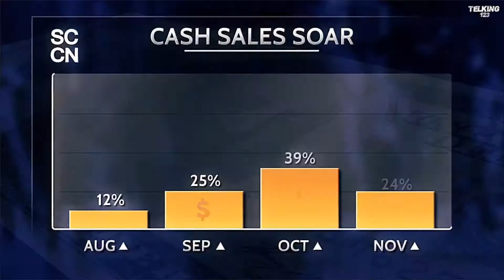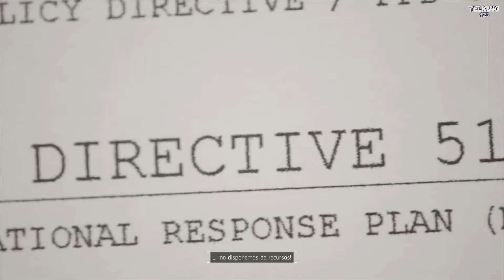The Division (PC) - Parte 1 - Español (1080p60fps)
Videojuego de carácter Open World online RPG de Massive Entertainment, los creadores de World in Conflict. Acción en tercera persona en un mundo azotado por una plaga, todo enmarcado en una experiencia jugable en la que la cooperación es imprescindible para sobrevivir.